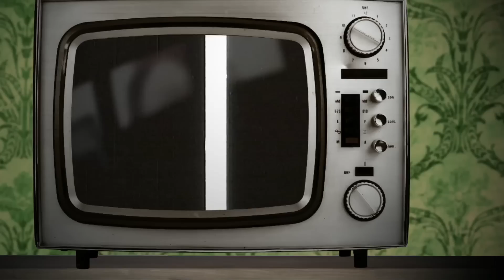Willkommen auf dem offiziellen Youtube-Kanal des Kleeblatts!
Wer immer auf dem aktuellsten Stand in Sachen Kleeblatt sein will, der ist hier genau richtig: "Das Kleeblatt Fürth" ist der offizielle Youtube-Kanal der SpVgg Greuther Fürth. Viel Spaß mit den Einblicken in unsere weiß-grüne Welt des Fußballsports und unseren Ausflügen hinter die Kulissen!